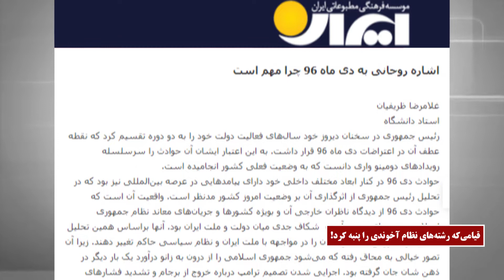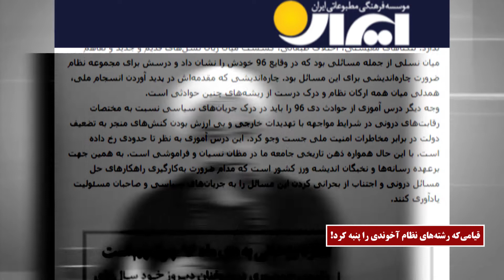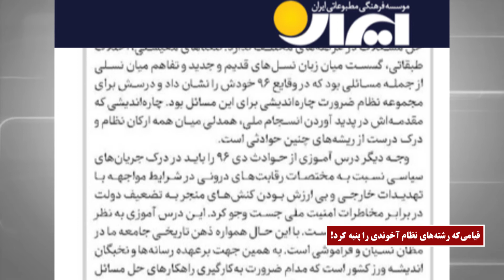قیامی که رشته های نظام آخوندی را پنبه کرد! ـ 980503